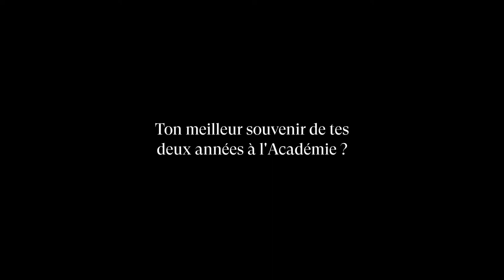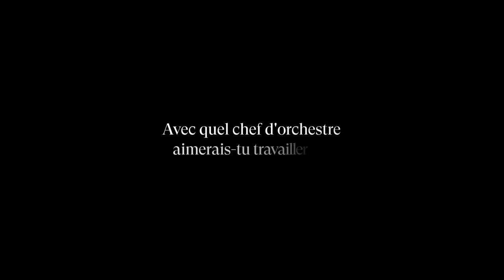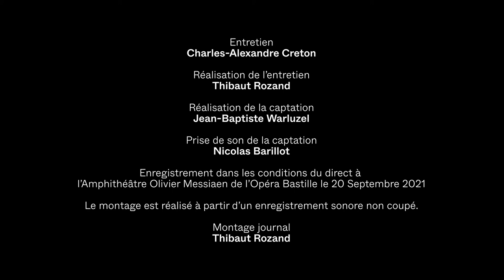Journal d'un musicien #39 : JULIUS BERNAD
Découvrez Julius Bernad, violoniste en résidence à l'Académie de l'Opéra national de Paris.